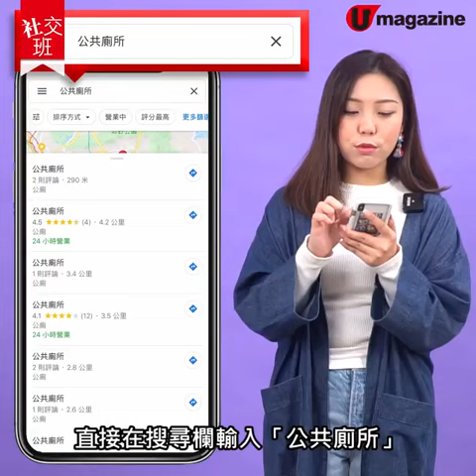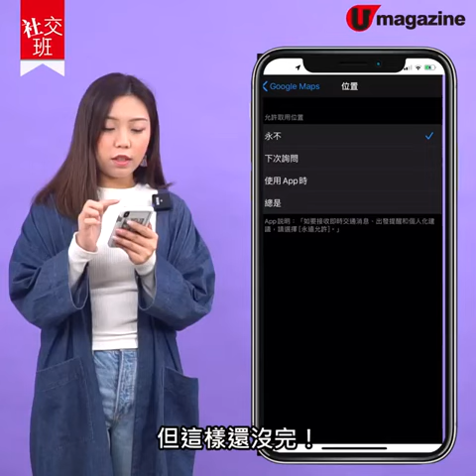【社交班】你可能唔知道嘅Google Maps 小秘訣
想知邊度塞緊車？想知條路要點行？Google Maps幫到你😏如果你仲未識用，但又想知呢個世界上最方便好用嘅地圖App點用嘅話，就即刻去片喇！😆☺😊

*要留意將定位服務設為「永不」之後，就會冇辦法為自己所在嘅位置定位！
全方位緊貼《U Magazine》社交平台